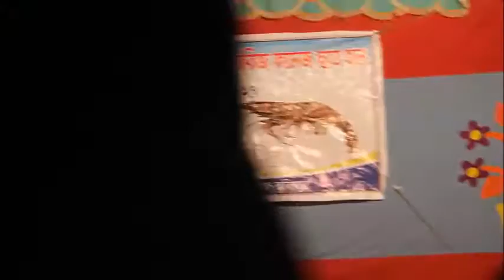super dance of BENZIR ISLAM ,wonderful performance of hall feast 2017